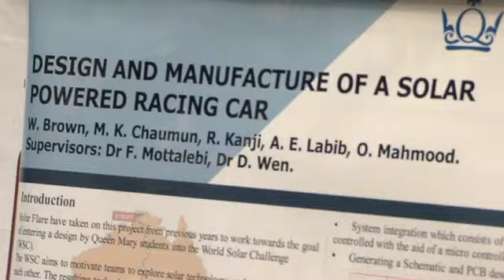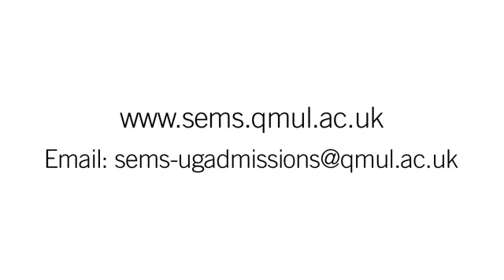What is engineering?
Find out about the basics of engineering, and why it is so important to everyday life and the development of our societies. Queen Mary, University of London are leaders in the field of Engineering and Materials Science.